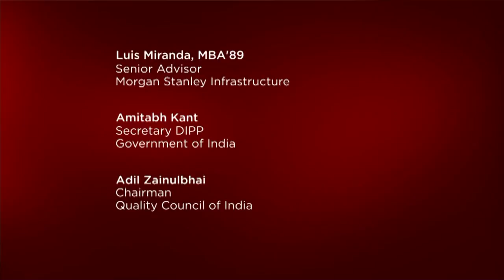Make in India: Manufacturing a Success Story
Amitabh Kant, Secretary DIPP, Government of India, and Adil Zainulbhai, Chairman Quality Council of India and Global Advisory Board Member at the Booth School of Business at the University of Chicago discussed manufacturing in India.  Luis Miranda, MBA'89, Senior Advisor, Morgan Stanley Infrastructure & Global Advisory Board Member at the Booth School of Business moderated the discussion.

Make in India is a national program designed to transform India into a global manufacturing hub. The Department of Industrial Policy and Promotion (DIPP) is the nodal agency executing Make in India. In our event the panelists will discuss the road ahead for the initiative and its links with the Quality Council of India, an autonomous body under the DIPP that promotes high standards in areas like education, healthcare, environment, infrastructure, governance and social sectors.

The International Innovation Corps offers a unique opportunity for bright, young minds to play an active role in building and implementing innovative solutions to some of India’s toughest social problems. The IIC aims to jump start the process of problem-driven innovation in the Indian public sector by connecting teams of bright, talented and committed graduates from Indian universities and the University of Chicago with Indian public sector enterprises for paid, 13-month assignments that tackle discrete and tractable but important social challenges. The IIC trains its fellows in the US and India, organizes them into teams based on skills, and places teams at Indian public sector host institutes.